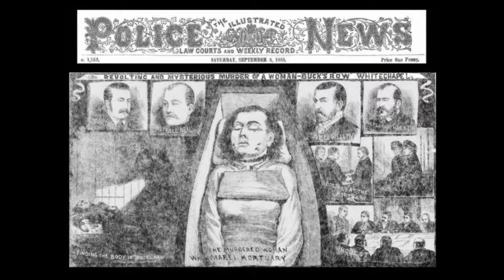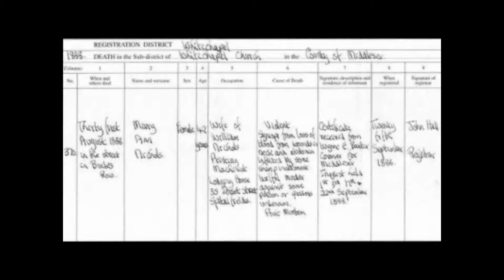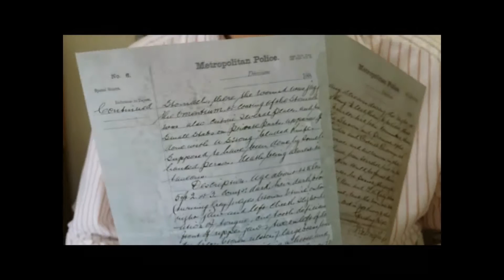El asesinato de Mary Nichols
Segunda parte del documental más completo sobre Jack "el destripador". En este capitulo, exponemos los hechos previos y el asesinato de la mujer Mary Nichols, primera víctima de Jack junto algunos detalles mencionando la polémica sobre si éste fue el primer asesinato del asesino de Whitechapel. Asimismo, a continuación podrás ver distintos enlaces que corresponden a escaneados del informe de la investigación sobre el citado asesino realizado por la policía metropolitana y fechado el 31 de Agosto de 1.888 para que puedas ampliar tu investigación. En él, se refiere a la descripción de Mary Nichols, las primeras hipótesis y un minucioso estudio de as heridas sufridas.l

Por favor, dado el ingente trabajo durante meses incluyendo vajes a Londres para recabar información y visitar el lugar de los hechos a fin de poder ofrecerles una mejor experiencia, den al me gusta y dejen un comentario. Muchas gracias.